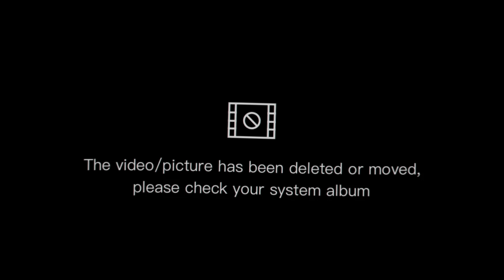DISCOVERING CASIGURAN AURORA | RIDE | MOTOCAMPING | BOSS IRONMAN 2023 ROUTE | COASTAL ROAD DAY 1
DAY 1 : CASAPSAPAN BEACH

700+ KMS from Quezon city to casiguran, casapsapan beach aurora. 3 riders from mandaluyong diegonggala using yamaha serow 250 , Sadeck kulayoutdoors using honda crf250 rally and me, using yamha fzi150.

3am kami ng kita ni diegong gala sa perton monumento-mcarthur hi-way. then start kami mag biyahe going to shell bypass bulacan to meet kulay outdoors. pagdating namin ng bulacan 4:35am dumating si sadeck.

start na kami mag biyahe ng 5:00 am. first stop over namin for picture taking sa bongabon nueva ecija. isa sa lugar na kakilala namin sa nueva ecija dun kami nag breakfast. after .namin mag breakfast. diretso biyahe na kami going to BALER, AURORA . picute taking lang. tuloy kami sa dinadiawan at dipaculao. after kunting pahinga nag lunch kami sa intersection way to isabela at casiguran sa kuya Jo's restaurant .

After namin kumain ng lunch kunti pahinga. tuloy ang biyahe namin sa paahon ,pababa at unlimited na kalsada going to casiguran. napakasulit ng biyahe namin kaya malayo ang lugar masaya ang aming biyahe..mababait ang mga lokal ng AURORA. yung mga tricycle driver sa aurora mababait nag giveway sila sa mga nais mauna..salamat po mga taga aurora napaka ganda ng inyo probinsya.

Aroung 5:30 na kami nakarating sa casapsapan beach. sulit sobrang ganda ng dagat .